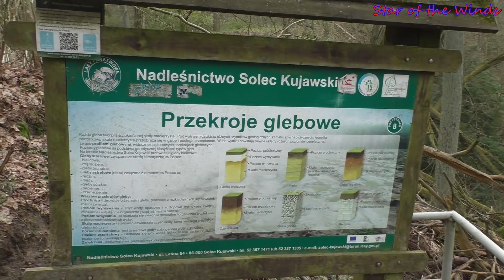# 352 2024-04-01 Źródliska Puszcza Bydgoska Poland (V)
źródliska są to naturalne źródła wód,leżące blisko siebie i  wypływające na powierzchnię z głębi ziemi.Ich niezwykły charakter polega na tym , że znajdują sie na terenie ubogim w zasoby wodne.
Jest to ciekawe zjawisko w skali europejskiej , cenne ze względu na swoją wartość przyrodniczą.